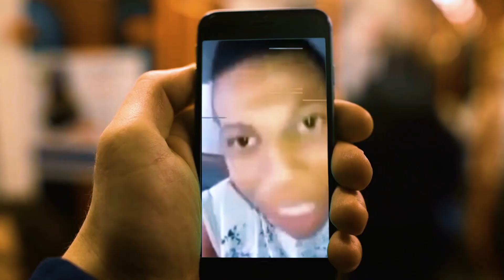Inspiração e Criatividade O Mundo do Design Gráfico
Bem-vindo ao cativante mundo do Design Gráfico, onde cada traço, cor e composição ganham vida para contar histórias visualmente impressionantes. Neste vídeo, embarque conosco em uma jornada de descoberta e expressão criativa.

Imagine o poder de comunicar mensagens impactantes através de imagens habilmente projetadas. Vamos explorar o que se faz no Design Gráfico, compartilhar dicas essenciais para aprimorar suas habilidades e oferecer insights valiosos sobre como iniciar sua jornada no mundo da criação visual.

Neste vídeo, você encontrará:

- O papel crucial do Design Gráfico na comunicação visual.
- Dicas práticas para iniciar ou aprimorar suas habilidades no design.
- Histórias inspiradoras de designers gráficos de sucesso.
- Como transformar suas ideias em projetos visualmente atraentes.

Assista agora para desbloquear o potencial criativo dentro de você e se inspirar para criar obras de arte visualmente impactantes! Junte-se a nós e abra as portas para um mundo de possibilidades criativas.

⛵NAVEGAÇÃO
00:21

✏️SE VOCÊ PRECISA DE UM DIAGNÓSTICO PROFISSIONAL SOBRE SEU INSTAGRAM, ENTRE AGORA EM NOSSA LISTA DE ESPERA:
Antecipe o Sucesso Descubra o Poder do Gatilho Mental da Antecipação